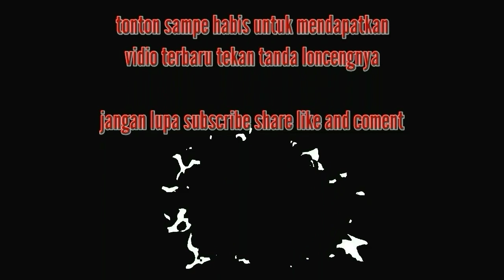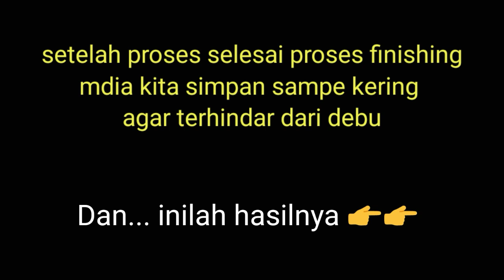cara pengecatan sangkar murai warna bunglon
halo lurrr sudah tayang konten terbaru kami yang mengulas cara pengecatan sangkar murai warna bunglon

senoga bermanfaat

            VLN COMPANY BANYUMAS
alamat Patikraja Banyumas Jawa tengah

______ endorse & kerja sama _____